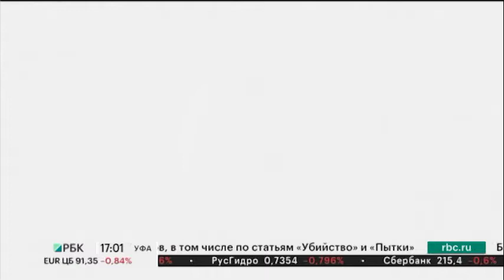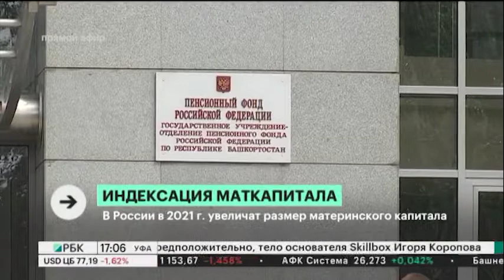Новости 06.11.2020 17:00